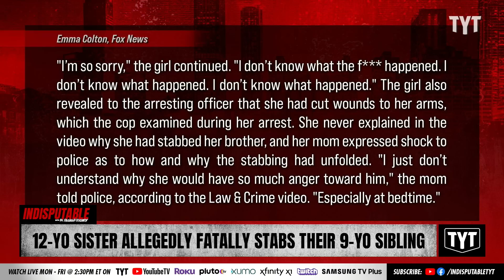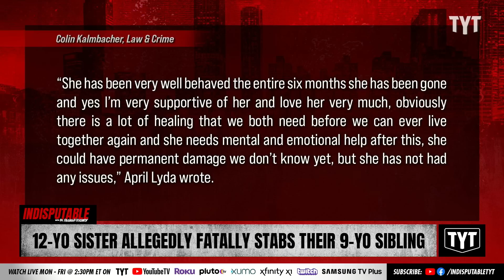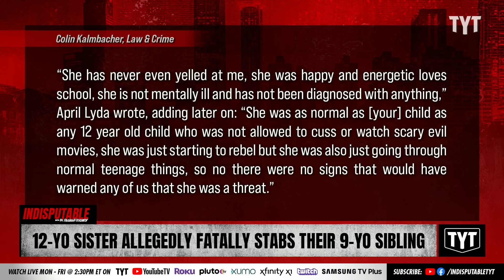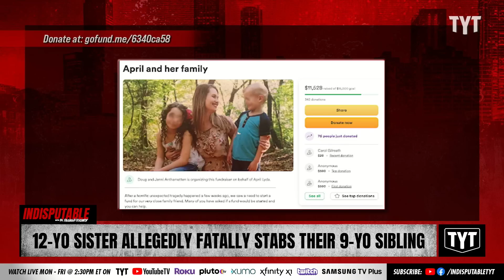12-Year-Old Girl Admits To Stabbing 9-Year-Old Brother To Death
Police bodycam footage shows the aftermath of an alleged stabbing that involved a 12-year-old girl killing her 9-year-old brother. Dr. Rashad Richey and David Shuster discuss on Indisputable.

"“I don’t know why I did it,” a 12-year-old Oklahoma girl tearfully told police in the back of a patrol car earlier this year – as her 9-year-old brother was dying from the stabbing she admittedly committed.

The fatal incident occurred at an apartment in Tulsa’s downtown St. Thomas Square neighborhood just before midnight on Jan. 5, the Tulsa Police Department said."

230602__ID06TwelveYO